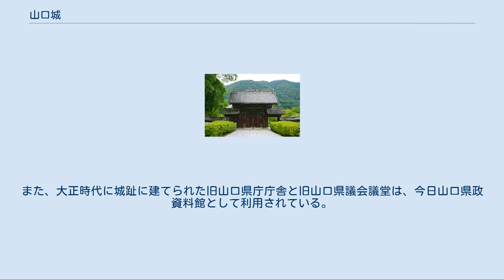山口城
山口城（やまぐちじょう）は、周防国の山口（現在の山口県山口市滝町）にあった日本の城である。
山口屋形・山口政庁・山口政事堂などとも呼ばれていた。
表門（旧山口藩庁門）など一部が現存する。
 大内氏が築城した高嶺城（こうのみねじょう）跡のある山口の一露山麓に、長州藩（毛利氏）の13代毛利敬親の居城として築かれた城。
 慶長5年（1600年）以降、萩城が周防・長門国36万石を所領した毛利氏の居城であったが、幕末の変動に伴う有事に備えて、下関や瀬戸内海側への指揮がしやすい拠点として、山口に築城された。
なお、かつて関ヶ原の戦いに敗れて広島城を失った毛利氏が、防長移封後の新たな居城建設候補地のひとつとして、山口（高嶺城）を挙げている（江戸幕府が萩への築城を指示したのは、要衝の地である山口ではなく僻地である萩に押し込めたと一般的に言われているが、外国艦隊との戦いに備えて山口への移転を行った山口移鎮の経緯から、山口城の築城は長年の毛利氏の悲願という見解は成り立たないともされる）。
 天守の無い平城であったが、高嶺城を詰城としている。
現存する絵図によると、大砲を備えた西洋式城郭（八角の稜堡式城郭）の特徴があったとされる。
また、周囲には水堀と腰巻型の石垣を築き、萩城御殿を解体移築した御殿が建てられていた（萩城の御殿や禁門の変後に没収された江戸桜田藩邸を解体したものが移築されており、幕府には「屋形の移設」として申請されている）。
性質としては居館であるが、広義の城郭としては毛利氏が築いた最後の城となる。
 長州藩内では山口屋形（やまぐちやかた）、藩外からは山口城と呼ばれた。
 文久2年（1862年）10月、本拠地を萩城から山口に移すことを内定、元治元年（1864年）10月に新たな藩主居館（屋形・政事堂）が完成し、毛利敬親は山口に移った（山口移鎮）。
 しかし、同年に生じた第一次長州征討で、幕府側の撤兵の条件として山口城の破却が提示された。
これに恭順した長州藩は、城の一部を破却して一旦は萩城へ戻ったものの、慶応元年（1865年）4月に再び山口へと移住した。
同年の第二次長州征討では、政治・軍事の拠点として機能している。
 大政奉還後の明治3年（1870年）2月、政事堂から藩庁に改称。
さらに、廃藩置県が行われた明治4年（1871年）には、城内に山口県庁が置かれた。
 明治6年（1873年）の廃城令によって、存城処分となり陸軍省（第5軍管）の所管となるが、同年7月に大蔵省の所管へ変更され廃城となった。
 水堀の一部と薬医門（山口政事堂の表門）が現存する。
この表門は、廃藩置県までは藩庁門、その後は県庁正門となった。
大正5年（1916年）に新たな県庁舎など（旧山口県庁庁舎と旧山口県議会議事堂）が完工すると、同門は県庁の西門となる。
 1987年（昭和62年）3月27日に「旧山口藩庁門」として山口県指定有形文化財に指定され、現在の山口県庁舎の中央門と正門の間に残されている（徒歩にて通行可）。
また、大正時代に城趾に建てられた旧山口県庁庁舎と旧山口県議会議堂は、今日山口県政資料館として利用されている。